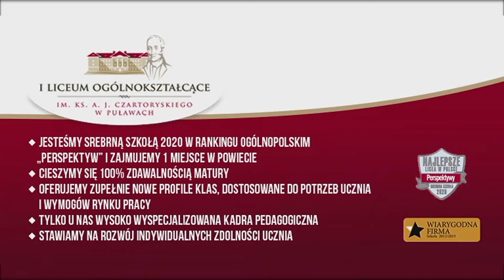Oferta edukacyjna 2020 | I LO Puławy